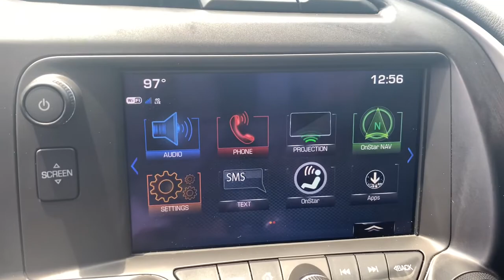2019 Chevrolet Corvette Fort Myers FL U16931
Black Used 2019 Chevrolet Corvette available in Fort Meyers, Florida at Dixie Buick, GMC.
2019 Chevrolet Corvette Grand Sport - Stock#: U16931 - VIN#: 1G1YW2D74K5116479

NO DEALER FEE BLUETOOTH/ HANDS FREE CELL PHONE REAR BACK UP CAMERA KEYLESS START APPLE CAR PLAY Preferred Equipment Group 1LT Radio: Chevrolet Infotainment System Traction control. 2019 Chevrolet Corvette Grand Sport 1LT 6.2L V8 RWD 8 Speed Paddle Shift with Automatic Modes BlackbrbrRecent Arrival!brbrWe have been serving the community since 1934! We have a well trained award winning sales and service team ready to make your experience a great one! Well stocked inventory of both New and quality Preowned Cars Trucks and SUVs Certified Technicians in an up to date service facility We know your time is valuable. We are sure you will find our site a fast and convenient way to research and find a vehicle thats right for you.